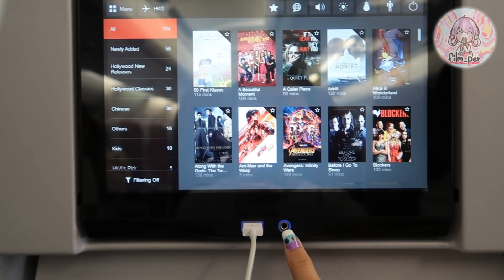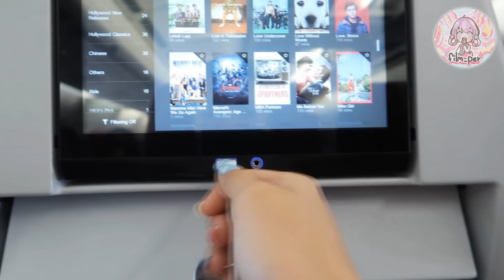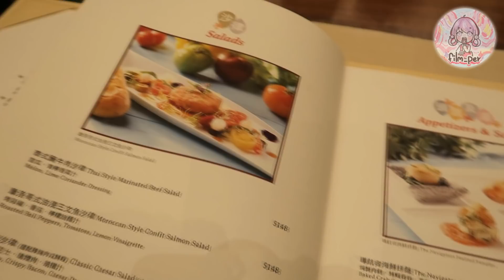เที่ยวฮ่องกง Film Happy Channel